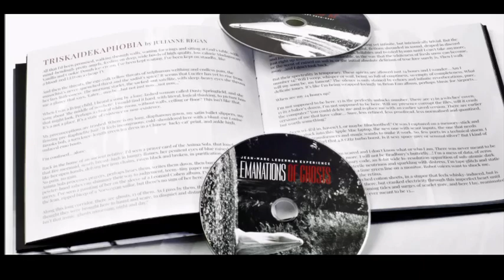Mark Hockings 1min trailer "13 Ghost Stories"